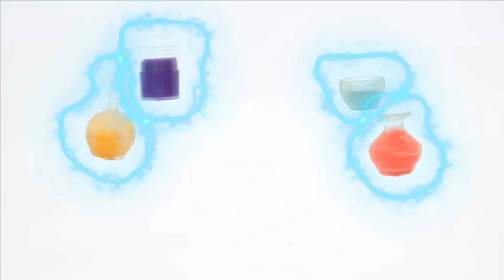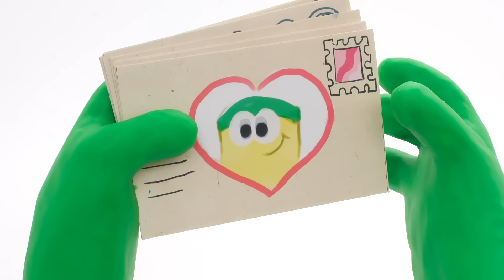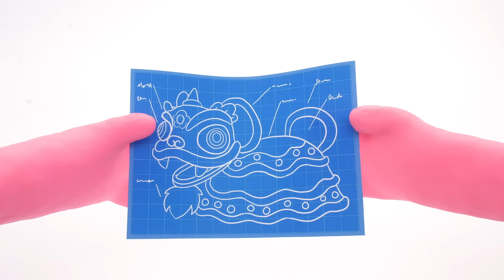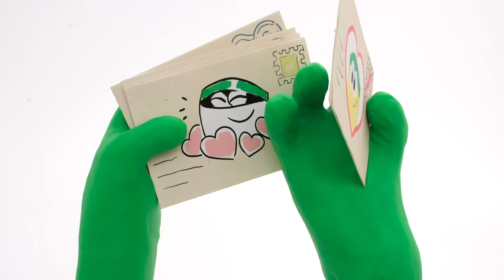Play Doh Videos | SPLAT! Colour Splat Chaos | Play-Doh Show Season 2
Welcome to the colorful, squishy world of Play Doh!

Meet the Doh Doh’s as they embark on amazing adventures with their friends

While we’ve all enjoyed creating loads of DIY, cooking, crafts, and other colourful dentist Play Doh art and crafts, it’s now time to meet the real Play Doh characters in the cans! Join the Doh Doh’s and their friends in this series of satisfying videos for kids. Follow the Doh Doh’s on lovely adventures chasing rainbows, eating fruits and vegetables but also lollipops and colourful candy in this funny cartoons play doh stop motion for kids series.

Meet the Doh-Dohs!
Red (The Confident Collaborator)
Orange (The Colorful Comedian)
Purple (The Can-Do Companion)
Green (The Gentle Giant)
Blue (The Mischief Maker)
Pink (The Little Miss Smarty Can)

Some of the Doh Doh’s friends include: Peppa Pig who is a loveable, cheeky little piggy who lives with her little brother George, Mummy Pig and Daddy Pig. Peppa and the Doh Doh’s enjoy playing games and dancing to music, learning animal sounds, dressing up, going out shopping and or on holidays and most of all jumping in muddy puddles. Their adventures always end happily with loud snorts of laughter.

The Doh Doh’s also meet the Play Doh PJ Masks, who by day go to school just like everyone else. But when something goes awry in the city, these special kids, filled with curiosity and a sense of justice get ready for their mission – but they have to wait until night fall when the city is asleep and they can go un detected. Instead of going to bed like all the other children, when our heroes get their pyjamas on, they magically transform into super heroes and become the PJ Masks. Here come Catboy – super fast and agile, Gekko – super strong and can scale walls and Owlette – with the ability to fly and see great distances. PJ Masks they’re on their way into the night to save the day!

The Doh Doh’s also love their Pony friends and discover the magic of friendship with Twilight Sparkle, Rainbow Dash, Pinkie Pie, Rarity, Fluttershy and Applejack. Join the Doh Doh’s on their adventures with the ponies. Enjoy great MLP in Play Doh episodes here on the Play Doh show.

This is the home for colorfully creative videos and entertainment. Get ready to laugh, be inspired, and discover how you can Shape Your Imagination!